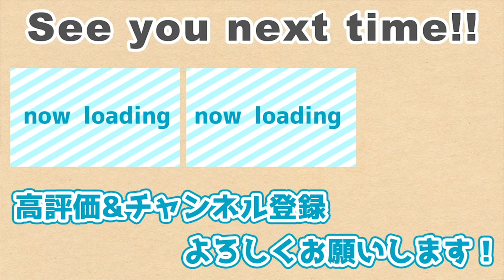【6.19遂にプロ野球開幕!!】特別ルール導入決定&練習試合を観て改めて順位予想！【セ・リーグ編】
3月に順位予想をしましたが、特別ルールが決定&練習試合を観て
改めて、順位予想をしてみました！
皆さんの予想はどうですか？？

▼インターネット中継に関しての告知はこちら

「元巨人・中日小田幸平のはげch」では小田幸平の現役時代の裏話から、野球評論、社会を生き抜くための人間関係論、アスリートのセカンドキャリアなど様々なテーマを独自の目線で語ります。

1996年アジア大会で全日本代表入り。1997年のドラフトで読売ジャイアンツから4位指名を受け、プロ入りを果たす。
2005年オフ、FA選手の人的補償で中日ドラゴンズに移籍。山本昌の専属キャッチャーとして数々の記録と立ち会うなど、
2015年1月26日に引退を発表。17年間の現役生活にピリオドを打つ。

【著書】
心を軽くする超戦略的「人間関係」論

■ななせ結衣 プロフィール
1994年6月27日生まれの25歳。
趣味は、野球観戦, 映画鑑賞, 釣り, 麻雀, 御朱印集め
主にグラビアアイドルとして活動中。
週刊ミスグラジャパファイナリスト
1stDVD｢ミルキーグラマー｣（竹書房）
2ndDVD｢たわわなななせ｣（ラインコミュニケーションズ）
3rdDVD｢ゆいいつの花｣3/25エアコントロールより発売予定

YouTubeのコラボ、取材や企業タイアップなど